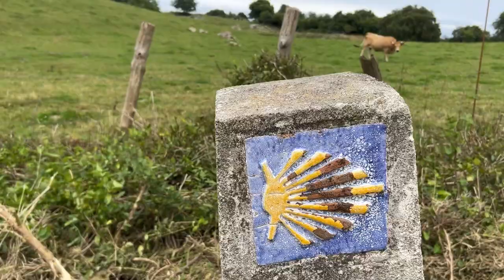Camino del Norte - Episode 15: Step by Step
FreeWalker hikes on Camino del Norte to Santiago de Compostela. Video by Evandro Martins Fontes - FreeWalker, and music by Joan Manuel Serrat - based on poem by Antonio Machado.